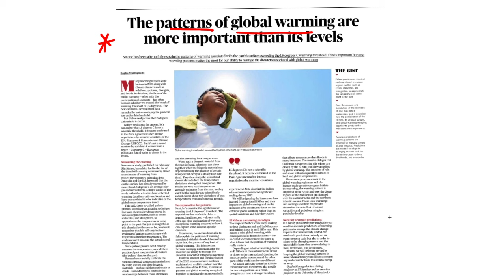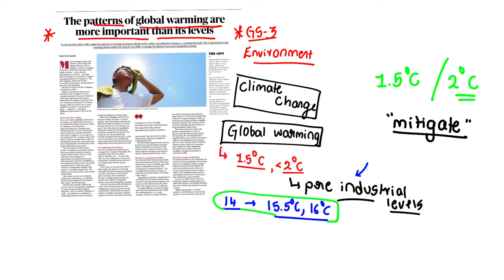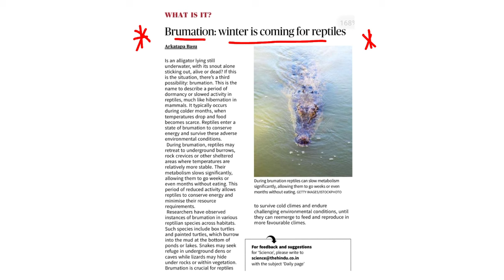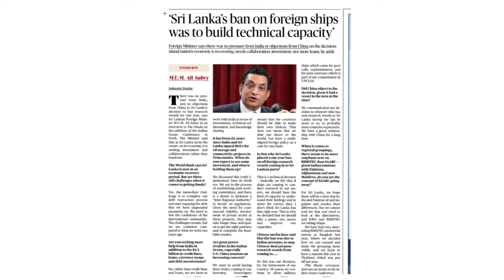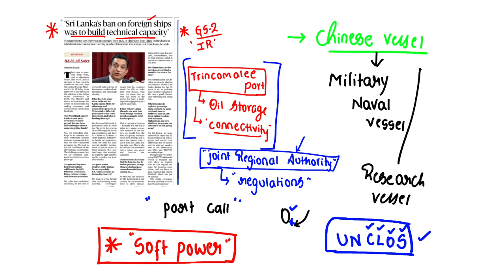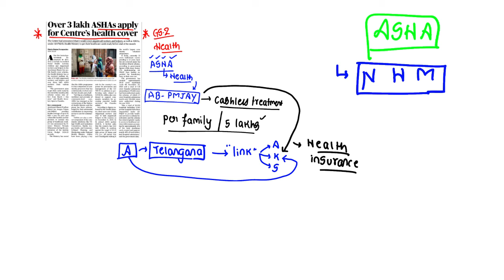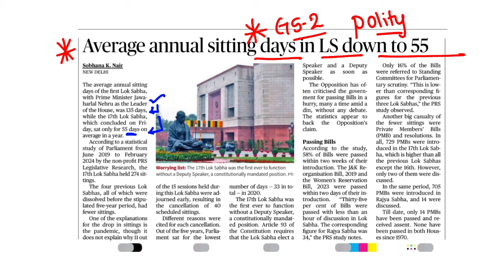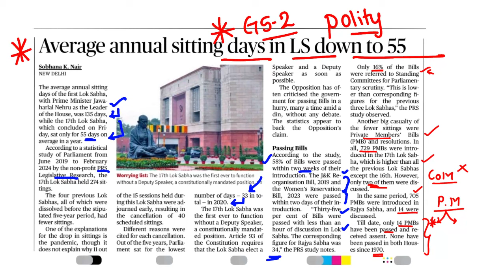The Hindu Analysis in Telugu By Srinivas Sir | 12th February 2024 | UPSC | APPSC | TSPSC | IAS